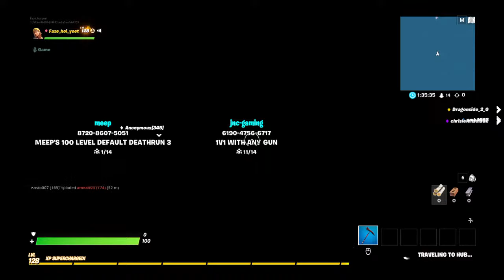hOI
Hoi ik ben scolty (10) en ik kom uit Nederland een van me vaste kijker(s)is zoizo Amin/Aminpower8 in gamevideos